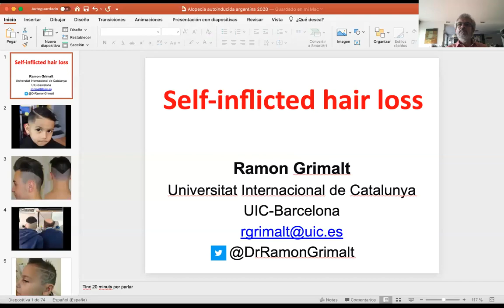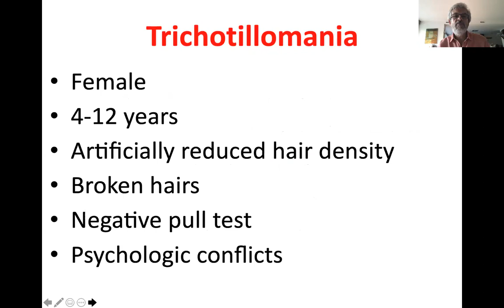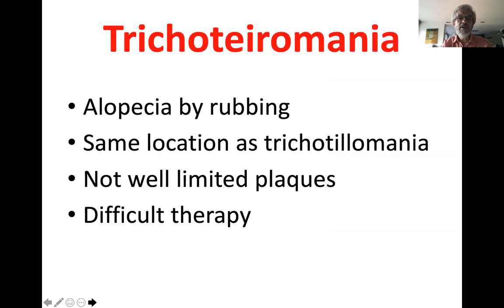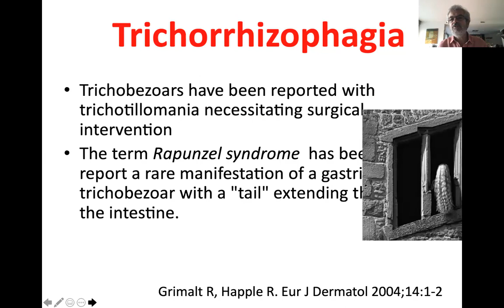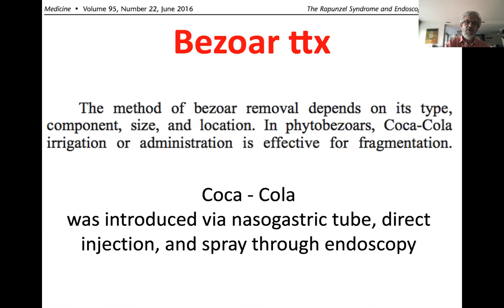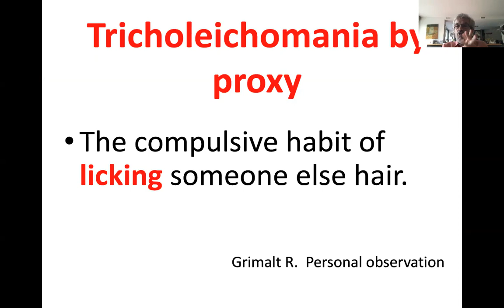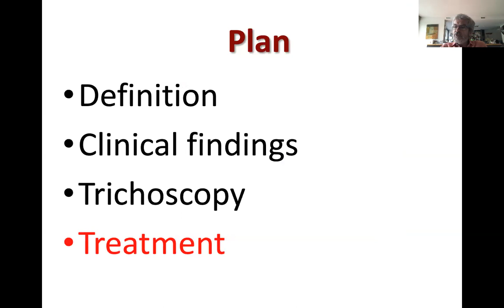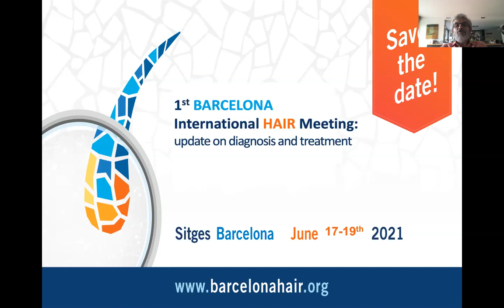Self-inflicted hair loss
IV Congreso Virtual de Dermatología Pediátrica (COVIDEP)